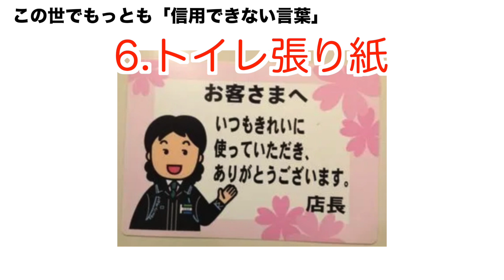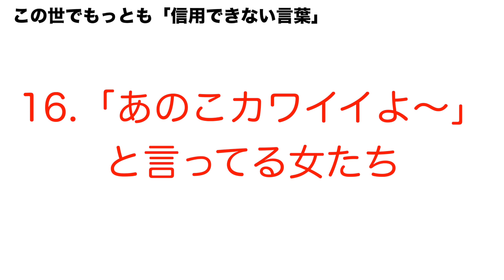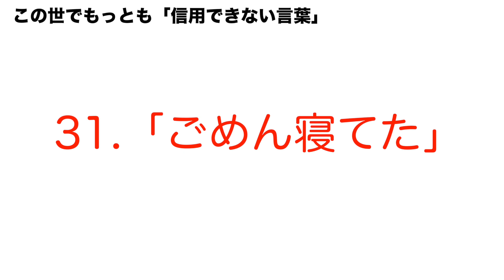この世の「信用できない言葉」だけで歌う Official髭男dism「ノーダウト」 替え歌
世の中の「信用できない言葉」で Official髭男dism「ノーダウト」の替え歌を作りました。
あるあるネタです。最近流行ってるイラスト屋さんで便乗してみました。
懐かしいさ満載でお届けします。

動画に広告があまりつかないので、
メンバーのみ限定の生放送や限定動画を配信しています。⤵️

 Twitterも毎日やってます。